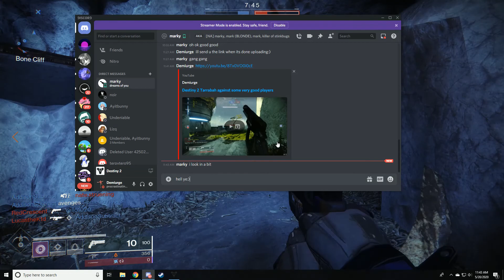Destiny 2 you guessed it, more Tarrabah